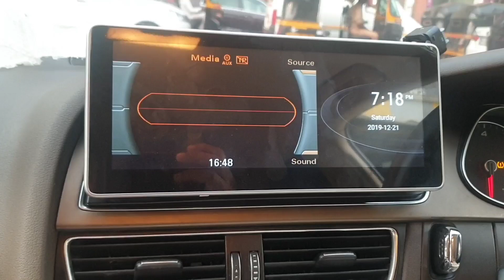Audi A4 Modified|Audi A4 Modification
THIS VIDEO IS SUBJECT TO CAR MODIFICATION ONLY#cartouchplus
Mods List-
1. Front Grill RS Style
2. Rear Dicky Spoiler
3. Carbon Mirror Cover
4. Android Player
5. Foglight Chrome